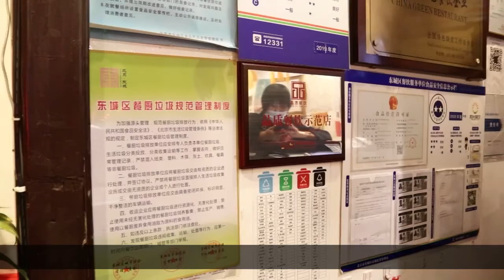2021年1月21日